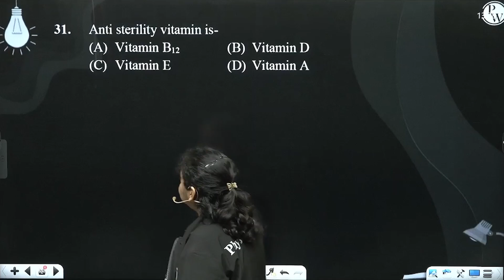Anti sterility vitamin is-....